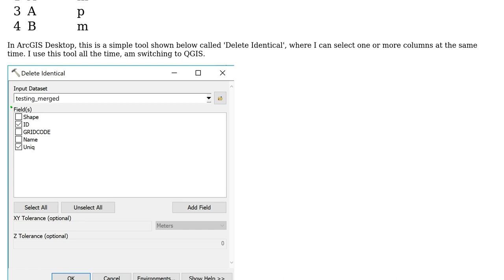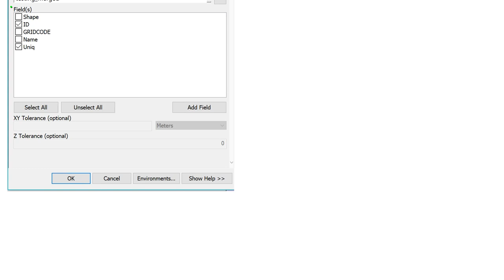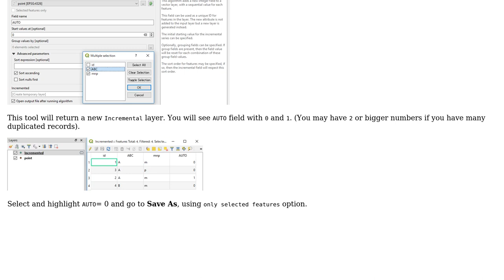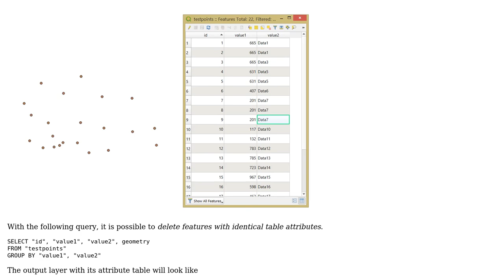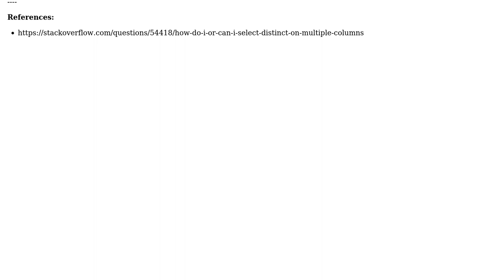GIS: Deleting features with identical table attributes in QGIS (3 Solutions!!)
GIS: Deleting features with identical table attributes in QGIS

With thanks & praise to God, and with thanks to the many people who have made this project possible! | Content (except music & images) licensed under CC BY-SA | Music | Images & others | With thanks to user Taras user nittyjee user ndawson user Kazuhito and the Stack Exchange Network Trademarks are property of their respective owners. You are responsible for your own actions.